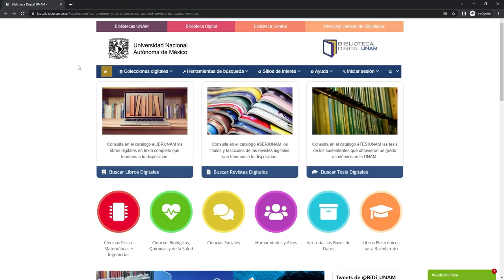¿Cómo obtener tu cuenta para la Biblioteca Digital?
Guía para obtener tu cuenta a la BIDI UNAM. Para HTIC y TEA.